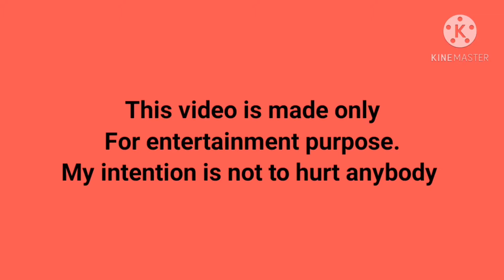Biggboss mania # biggboss telugu 4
Addicted to biggboss